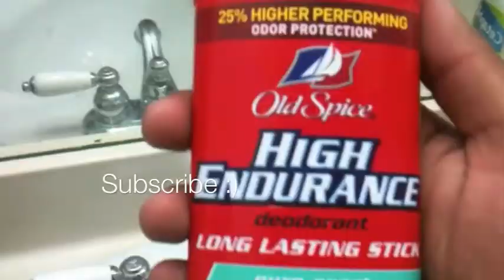F**ken Hate You Bro(Vlog #23)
-pizza my heart
- library chillin
- smoke eaters
-raging waters